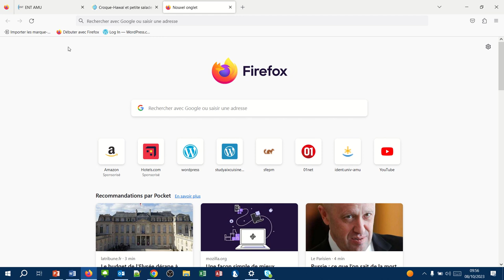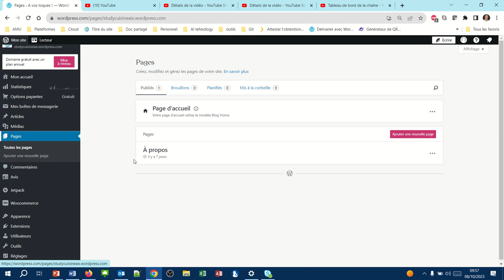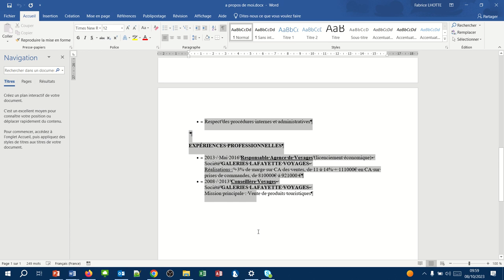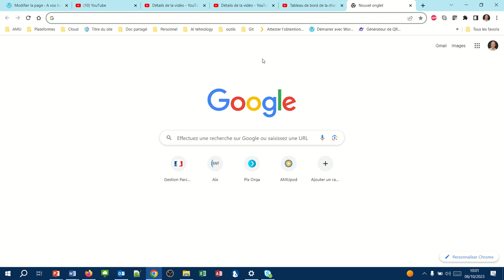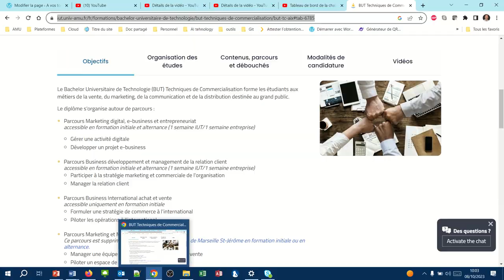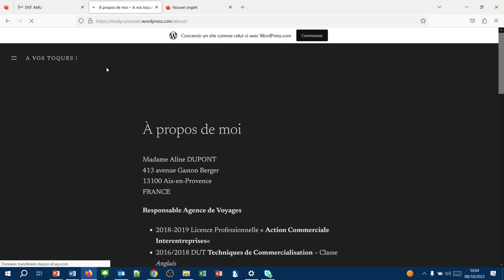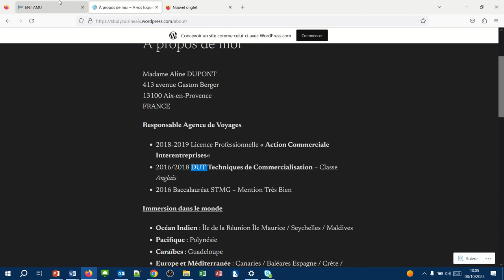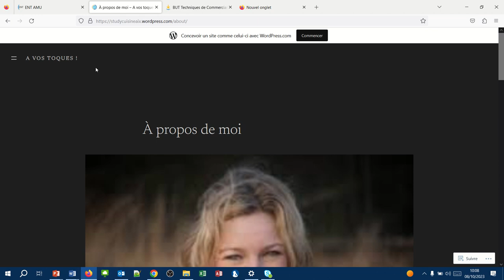Les pages de WordPress (WPcom032)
Qu'est-ce qu'une page ? Et quelle est la différence avec un article ?
Personnalisation de la page par défaut "A propos".
Création d'un lien qui renvoie vers un autre site et s'ouvre dans un autre onglet de navigateur.